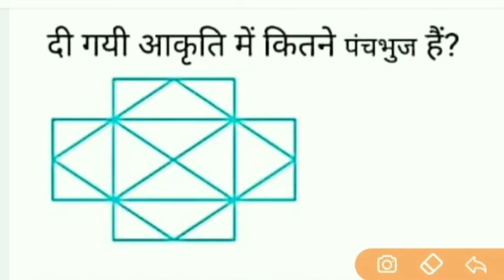Counting Of Pentagon|| पंचभुज की संख्या ज्ञात करना सीखें मात्र 1 सेकंड में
Hello friend welcome to Mission Academy